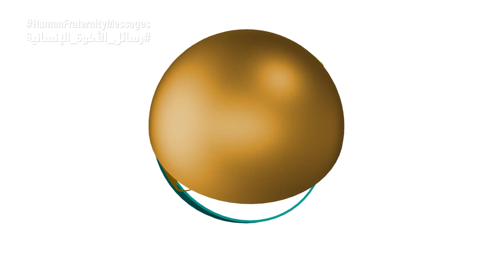join us in the HumanFraternityMessages campaign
join us in the HumanFraternityMessages campaign launched by The Higher Committee of Human Fraternity on the InternationalDayofHumanFraternity on 4Feb.
How to participate :
Fill in your data
Pledge to uphold the values of the document on fraternity
Write your message
Click send
شاركوا في حملة رسائل_الأخوة_الإنسانية التي أطلقتها اللجنة_العليا_للأخوة_الإنسانية بمناسبة الاحتفال بـ اليوم_الدولي_للأخوة_الإنسانية 4فبرير ..
للمشاركة في الحملة :
قم بزيارة موقع الحملة
سجل بياناتك
تعّهد بالالتزام بمبادئ الأخوة الإنسانية
أكتب رسالتك
قم بالإرسال